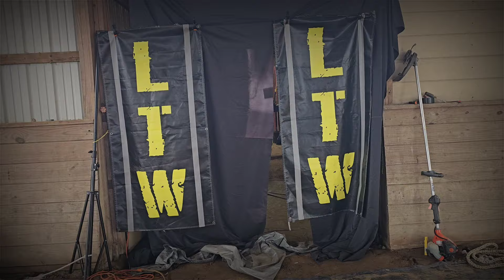no guts..no glory